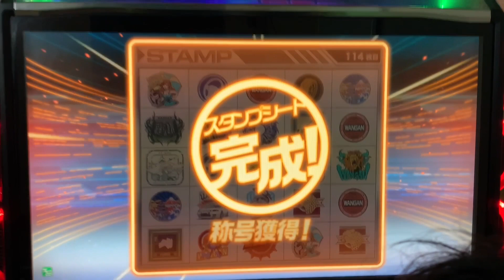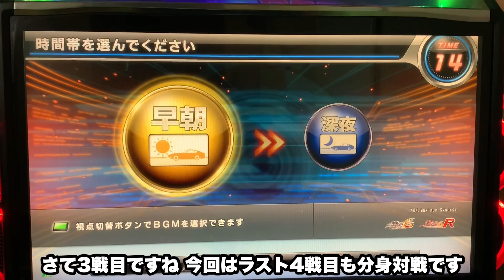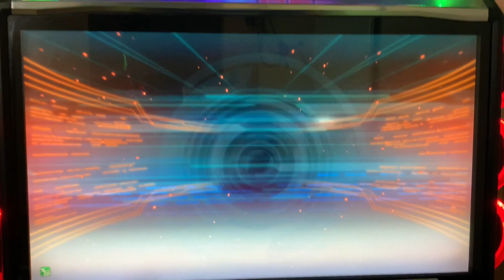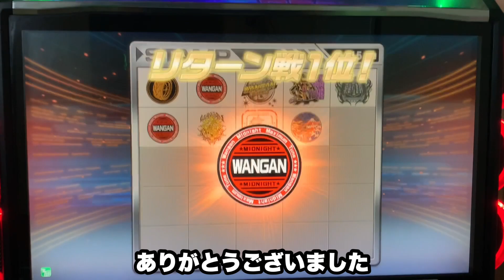【湾岸ミッドナイト6r】あぁ…なんかスニーカー欲しいんよねぇ wmmt 湾岸マキシ wangan midnight maximum tune 6r ゲーム動画 games パノラ 福岡 Z34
なんか最近物欲が出てきて…心境の変化ですかね　秋だからかな笑
あ、これは湾岸ミッドナイト6Rの動画です